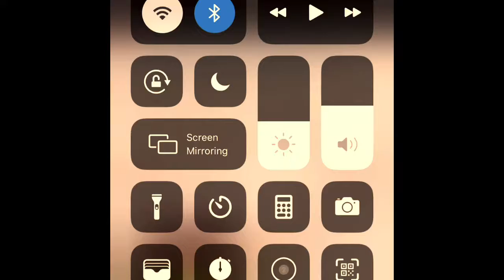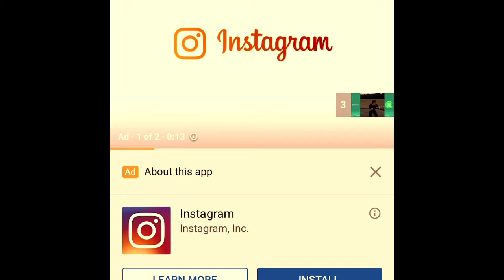Try Now To Be Amazed